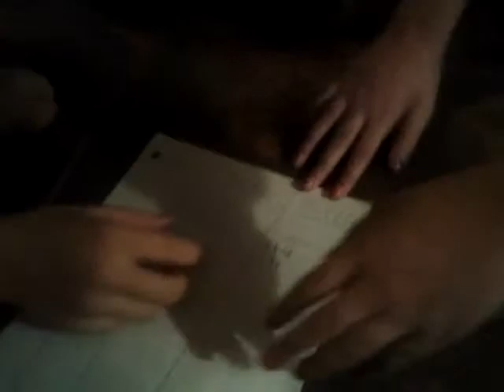Disney song challenge with puppyheropower, cookie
Puppyheropower - Rianna Anderson

Cookiecrunch125 - Ella Kidder

Pyppyfluffy445 - Kaylee Casey